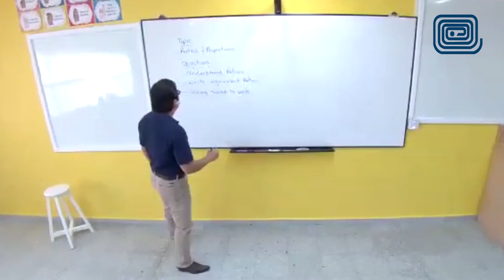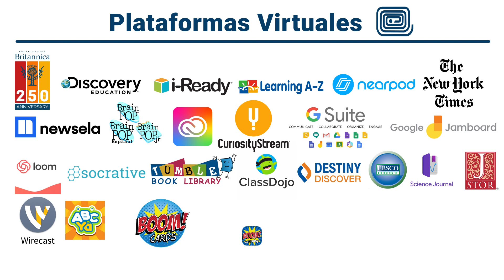EIS - Reapertura 2020-2021